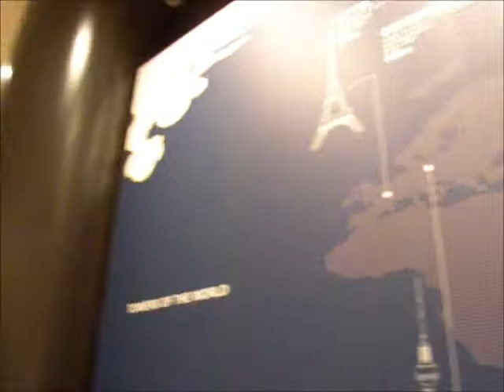Ghanaians go to Akihabara & Tokyo Sky Tree コピー